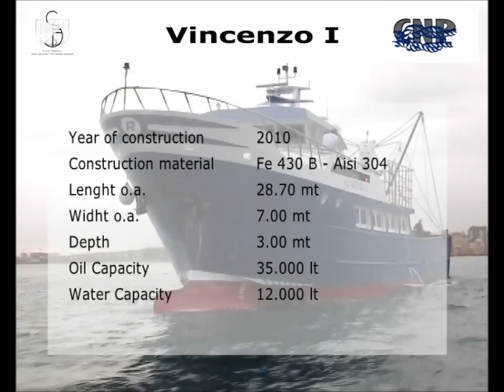Fishing vessel Vincenzo I - Studio Navale Samarelli.wmv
Vincenzo I - Steel and Inox
Year of construction 2010
Lenght o.a. 28.70 mt
Widht o.a. 7 mt
Depth 3 mt
Oil capacity 35.000 lt
Water capacity 12.000 lt